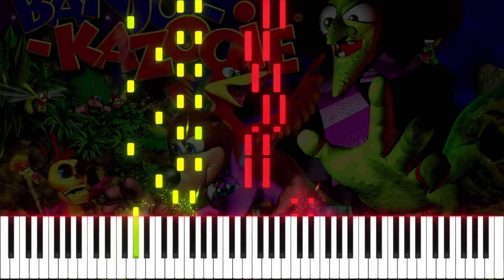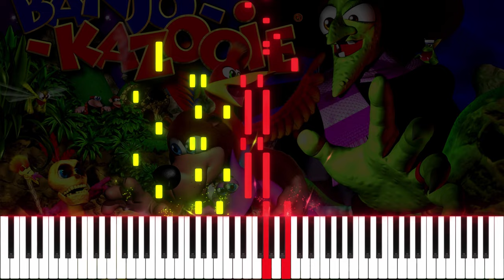Banjo-Kazooie Theme | Piano Tutorial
Welcome to Piano Plus!
We're here to share the joy of playing piano.
We post piano tutorials and you learn how to play piano easily.